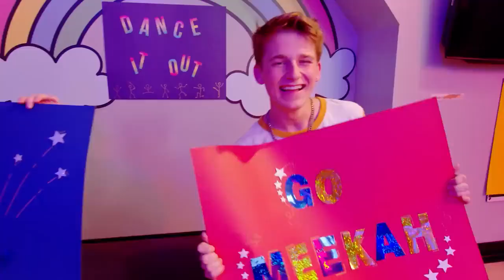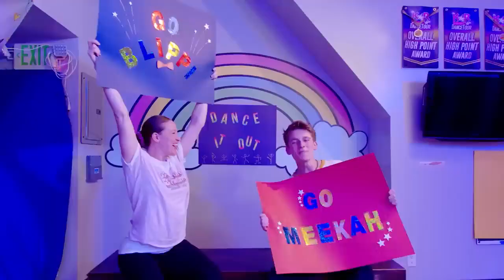Fun Spot Orlando Theme Park! Blippi Kids Adventure & Exploration Videos Moonbug Kids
Blippi visits the FunSpot Amusement Park in Orlando, Florida! We'll see Blippi get to ride the carousel, the frog hopper, a huge swing, a silly sea serpent, bumper cars, and he'll end the day on a huge roller coaster!

 • Blippi's Halloween Costume | Super Bl...

More educational fun for kids with Blippi:

 • Blippi Learns Trucks at the Fire Stat...

Learn Machines with Blippi:

 • Detective Blippi Video for Children |...

Blippi Sink Or Float:

 • Sink or Float with Blippi | Cool Scie...

Blippi Learns About Bubbles:

 • Blippi Learns Shapes and How To Make ...

Blippi Makes Healthy Fruit Popsicles:

 • Blippi Makes Fruit Popsicles | Learn ...

Blippi The Pirate!

 • Blippi The Pirate Learns About Colors...

Explore the wonderful world with everybody's best friend, Blippi. How does a recycling truck work? What does a baker do? What is the best playground around? There are so many exciting things to explore and learn. Feed your kids’ curiosity while they learn about vehicles, animals, the natural world and so much more. Blippi helps children‘s understanding of the world and encourages vocabulary development. Blippi loves visiting exciting places such as children’s museums and the zoo! He loves singing, dancing, playing and exploring. His contagious curiosity engages young viewers in learning adventures that help them grow and develop.

00:00 Fun Spot Orlando
13:30 Blippi's Pizza Party
25:36 Blippi Learns Sign Language - ASL
36:21 Creation Station
1:04:06 Danny's Farm
1:17:00 Blippi Learns At A Castle
1:31:10 Blippi Visits the Funtastic Playtorium - Learn Shapes and Colours
1:45:39 Move and Dance with Blippi - Learn To Dance